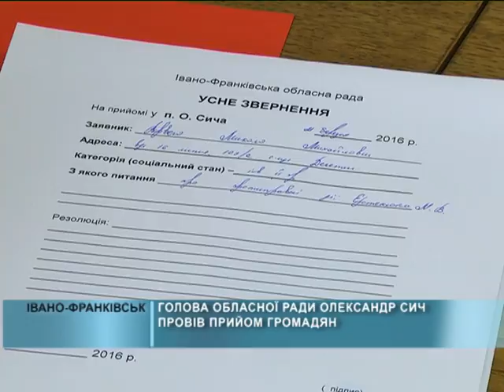21 03 2016 О. Сич провів прийом громадян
Більше сорока прикарпатців прийшли на прийом до голови обласної ради Олександра Сича. Допомога на лікування, земельні спори, надання житла - це та інші питання, з якими найчастіше звертаються люди до голови обласної ради. На що найбільше скаржились громадяни цього разу?